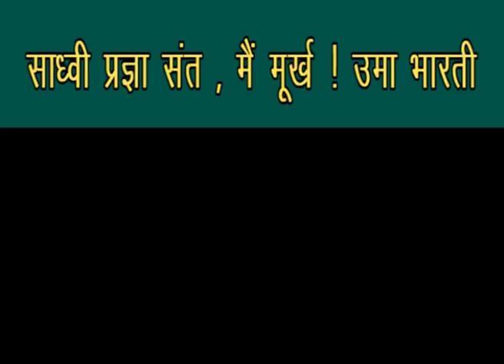साध्वी प्रज्ञा ठाकुर पे उमा भारती की टिप्पणी ने मचाई भाजपा में हलचल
वे महान  संत , मैं मूर्ख !